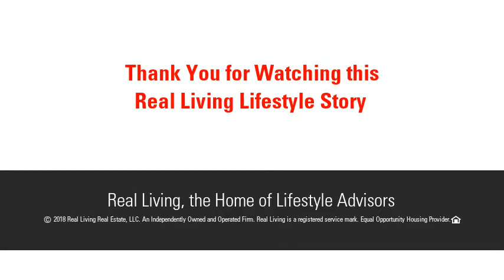6398 NW 107th Terrace, Parkland, FL 33076 - MLS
Back on the market! 3 bedroom, 2 bath Key West model on Water in Palm Harbour. This floor plan has a great room and formal dining room. Features include crown moldings, French doors, closet cabinetry, new flooring in bedrooms, all new light fixtures & fans, new stainless steel appliances, and new hot water heater. The attic has flooring & shelves for plenty of storage. Patio has new screening. New exterior paint. Gated community w/24 hour guard, tennis, basketball, heated pool & spa. A-rated schools.